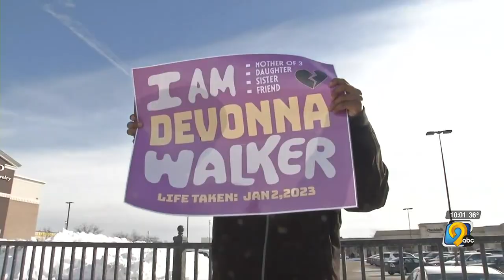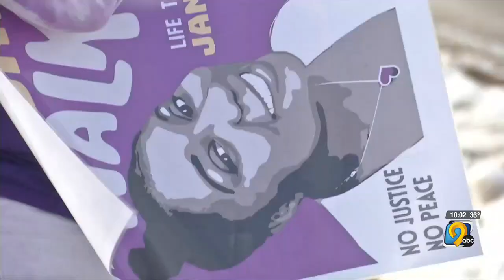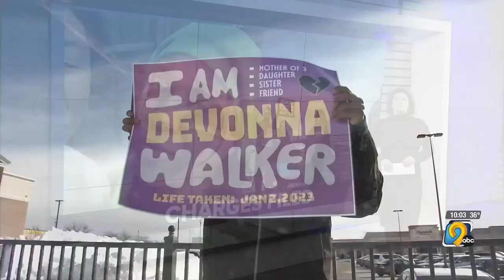Linn County Attorney: Fatal stabbing case ‘wasn’t normal’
While Maybanks' office investigated, protestors took to the streets calling for an arrest.